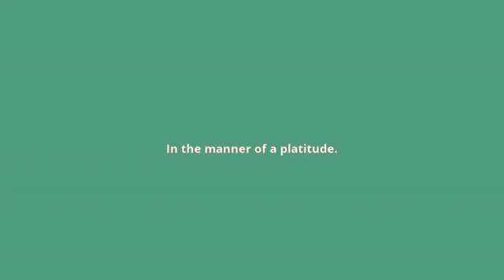what is the meaning of platitudinously